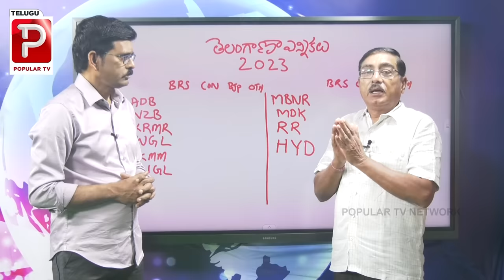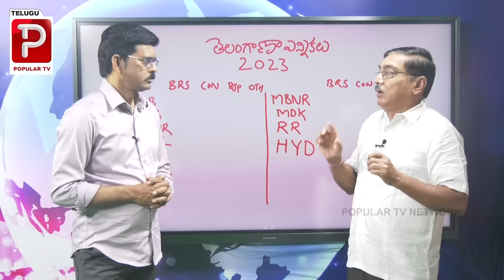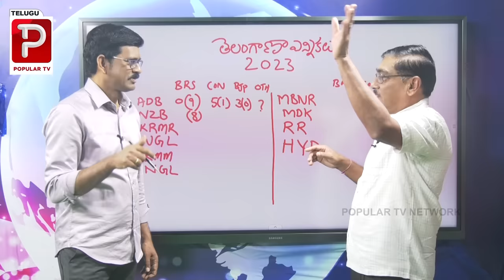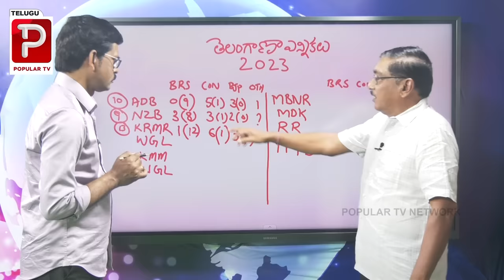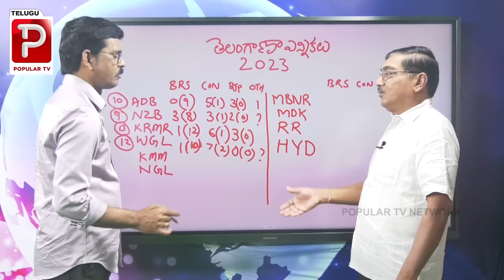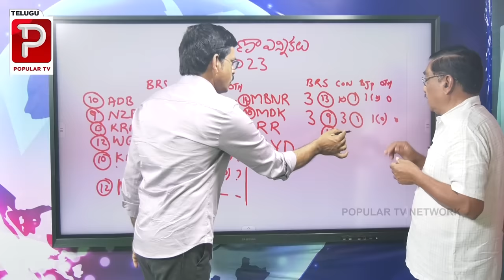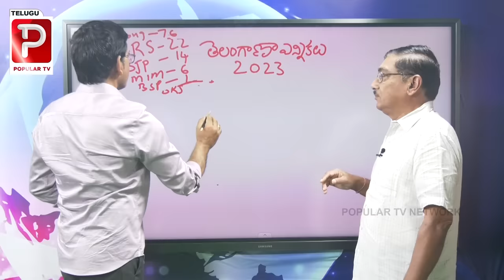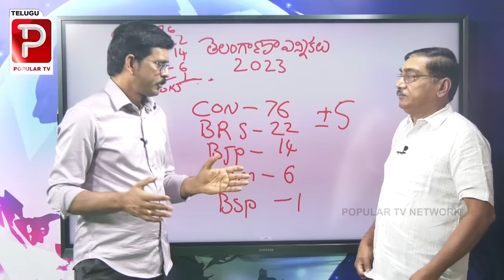Prof Tummala Papireddy Leaked Sensational Survey Report on Telangana Elections | BRS | Congress| BJP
తెలంగాణలో తారుమారైన
              సర్వే లెక్కలు
 జిల్లాల వారీగా ఏ పార్టీకి ఎన్ని సీట్లు..
ప్రొ.తుమ్మల పాపిరెడ్డి సంచలన సర్వే